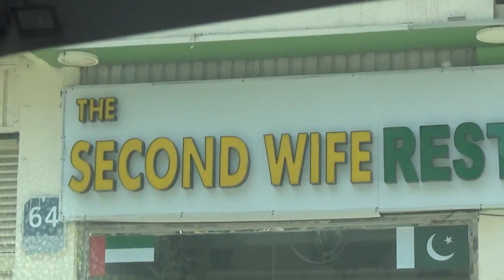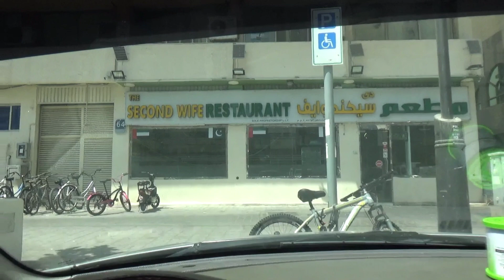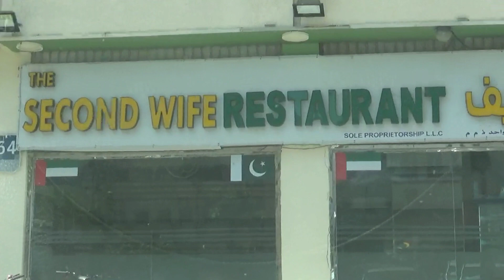SOBRANG PROUD BILANG SECOND WIFE KAYA NAGPATAYO NG SARILING RESTAURANT